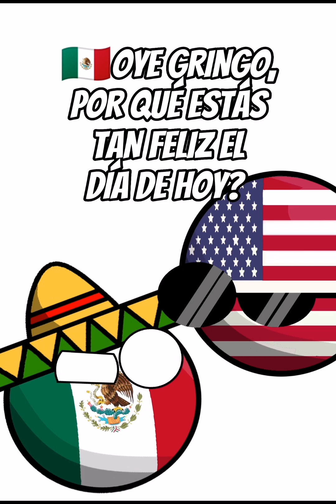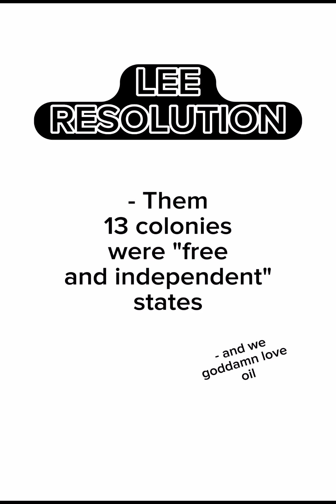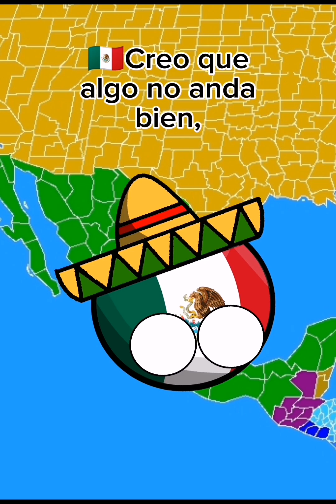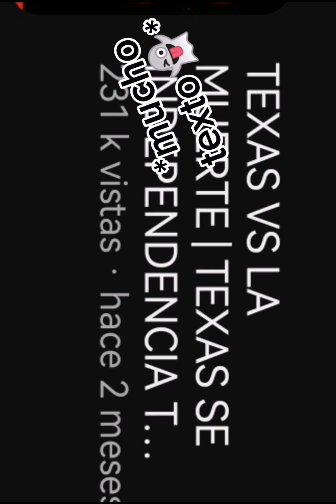Recopilación de mis VIDEOS INSANOS!!!😎😎👻👻👻(Recopilación #4) | Manussi340🤑👌[1080p 60fps]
Una de mis mejores recopilaciones hasta ahora, esta creo que es la que menos me duele hacer xdxdxdxdd.